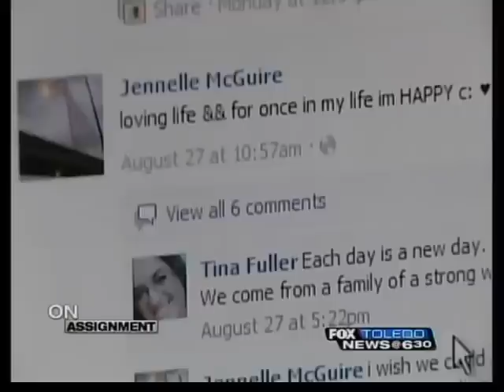Wife, boyfriend held in grisly murder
Nineteen-year-old Jennelle McGuire and her boyfriend were arraigned by video feed in Oregon Municipal Court Thursday afternoon on murder charges that they allegedly stabbed killed her husband and left his body to rot in a drainage ditch.

A neighbor of Jennelle and Mr. Devin McGuire said the victim, before he was allegedly brutally murdered, frequently heard yelling and fighting but never imagined Devin would be killed.

Jennelle and her boyfriend, 20-year-old Shawn Brazeal, are being held on $500,000 bond.